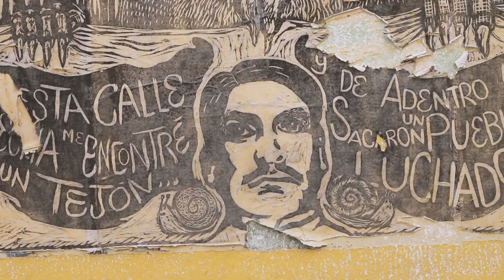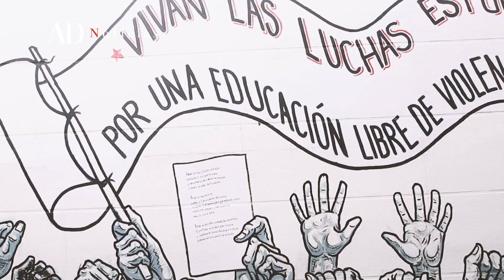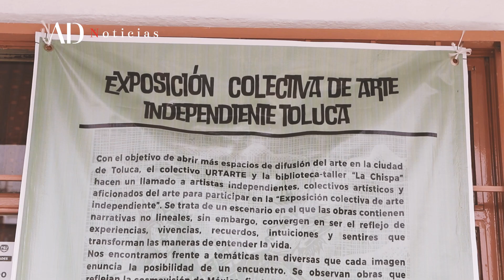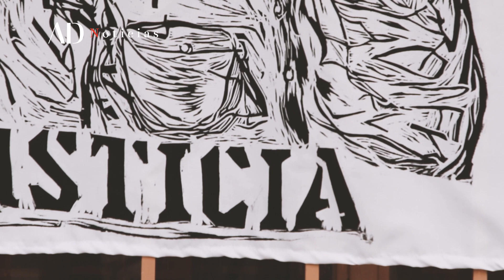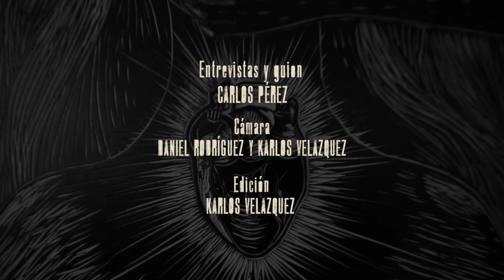La Chispa: el grabado como medio de protesta y resistencia social en Toluca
Los estudiantes, trabajadores, ciclistas, mujeres y pueblos indígenas son quienes hacen las protestas, pero son las paredes las que cuentan su resistencia.

No te pierdas este trabajo de AD sobre el grabado en Toluca